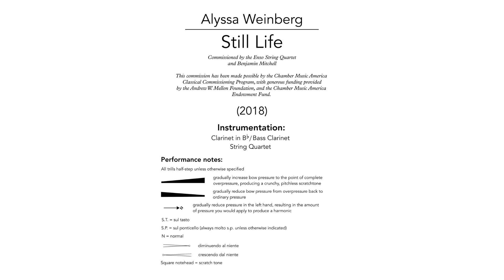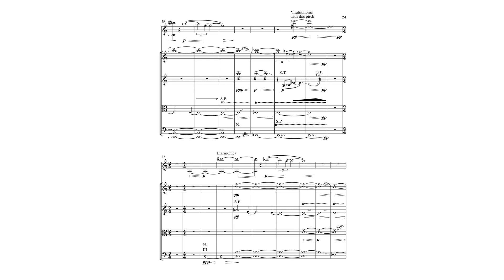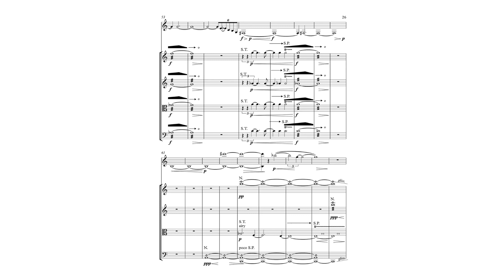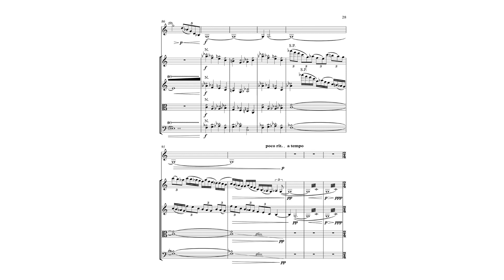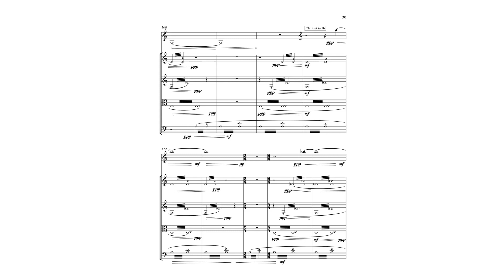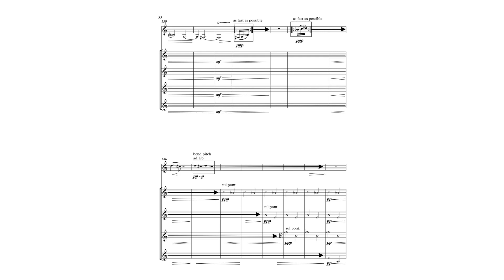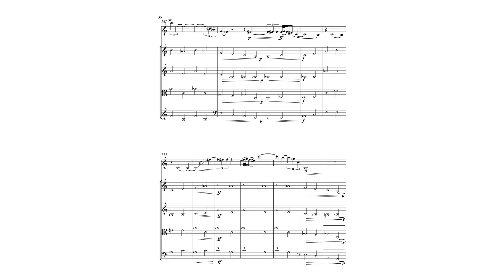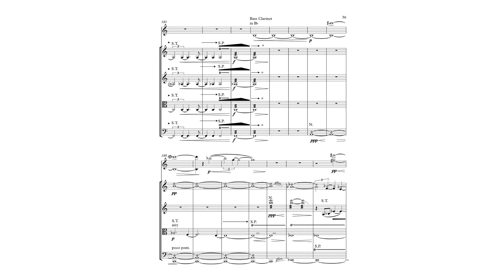Alyssa Weinberg: Still Life, Mvt 2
Composed by Alyssa Weinberg
For Clarinet/Bass Clarinet and String Quartet

Movement 2

Benjamin Mitchell, clarinet
Enso String Quartet